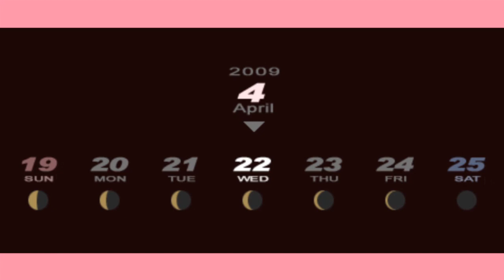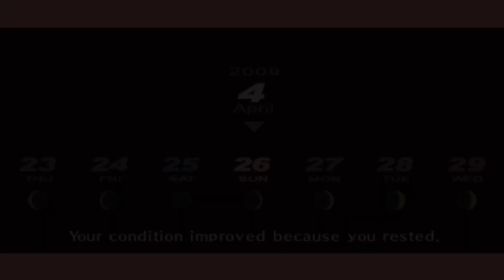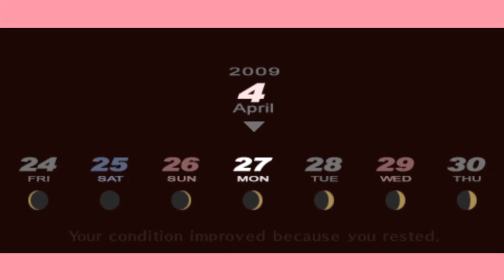Gir & Blissy Play: P3P- Episode 2 Movin on Up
Join me and Blissy in another episode of P3P! Today, we go through some tutorial stuffs on the inner workings of Tarturus!